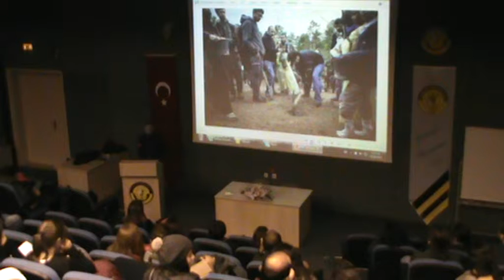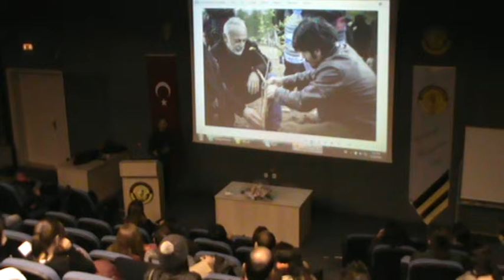18/11/2013-Belgesel Fotoğraf II